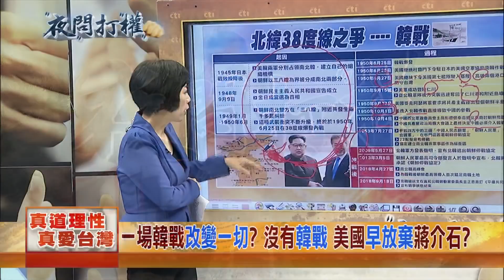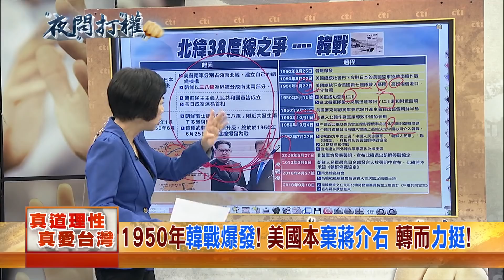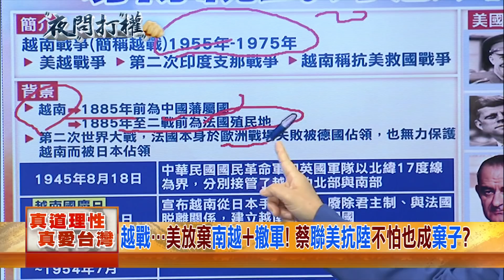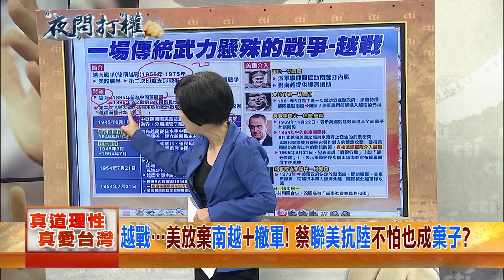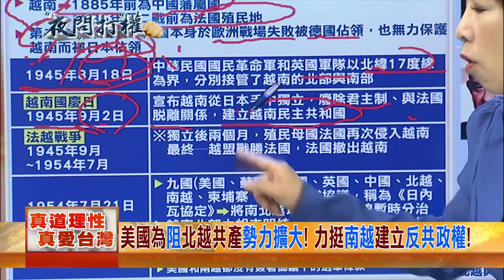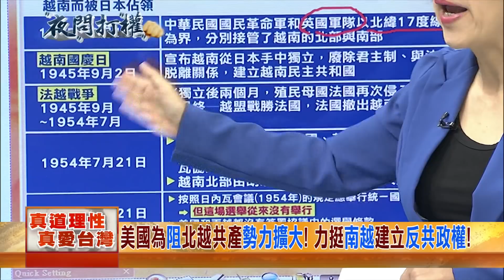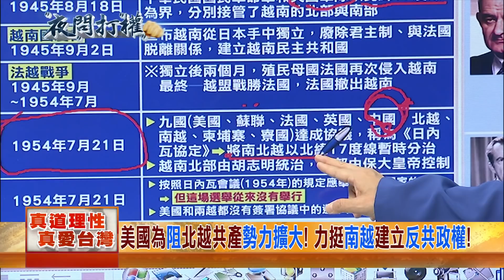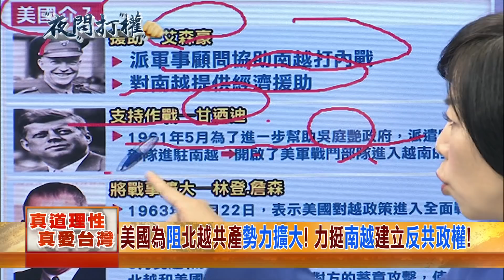2019.06.20夜問打權完整版(下) 越戰美放棄南越並撤軍！ 蔡聯美抗陸不怕也成棄子？